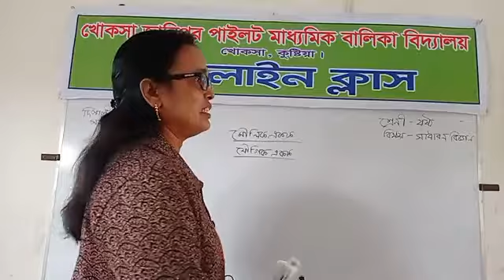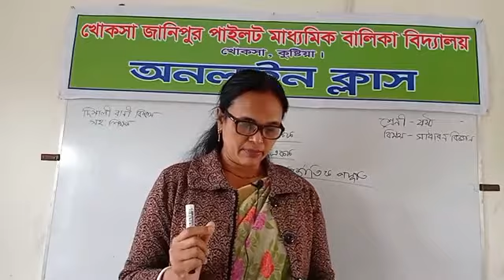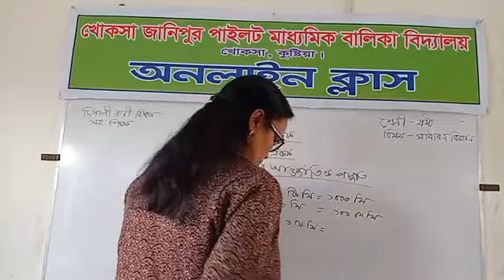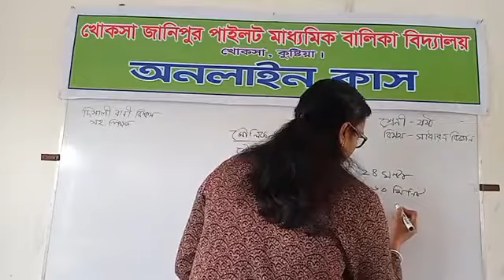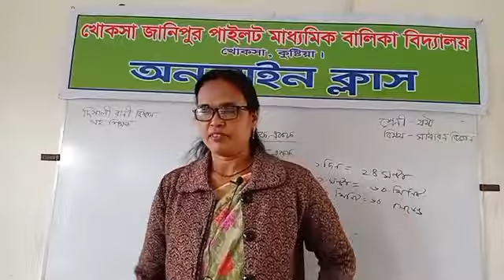শ্রেনি - ৬ষ্ঠ, বিষয় - বিজ্ঞান